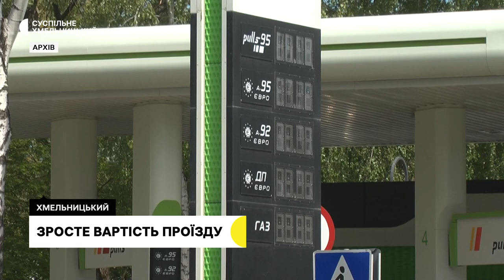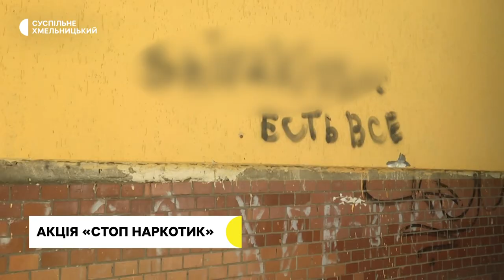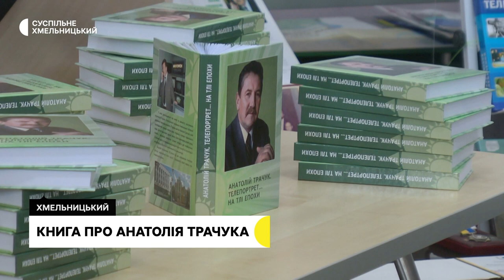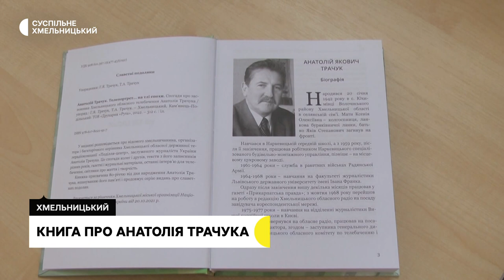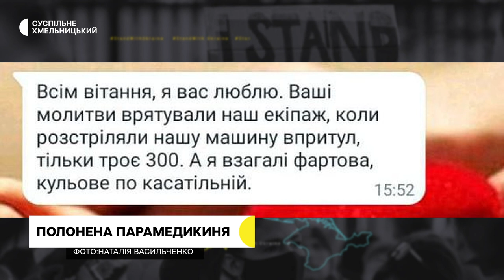Зросте вартість проїзду, рівень нітратів, історія родини полоненої парамедикині | 25.06.22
У Хмельницькому зросте вартість проїзду в громадському транспорті. Скільки вартуватиме проїзд та відколи почнуть діяти нові тарифи? ; перевищений рівень нітратів: у яких овочах і фруктах виявили надлишковий вміст нітратів та як перевіряють продукцію?; замальовують заборонену рекламу:  в обласному центрі провели акцію «Стоп наркотик». Яка суть заходу?